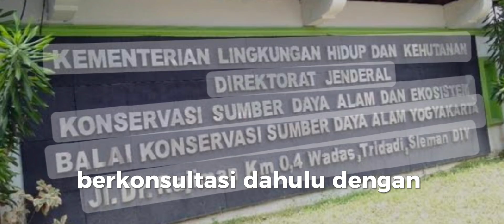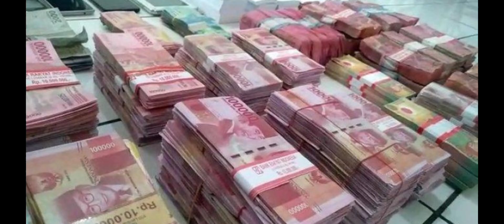Inilah 7 burung termahal dari puluhan juta hingga puluhan milyar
burung termahal di dunia yang pernah tercatat adalah merpati balap dengan harga 26 milyar rupiah